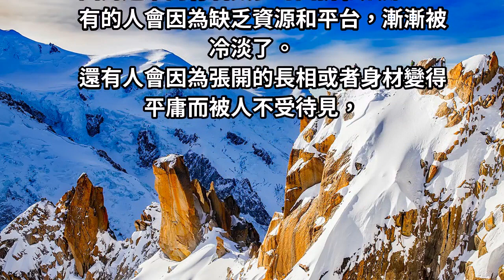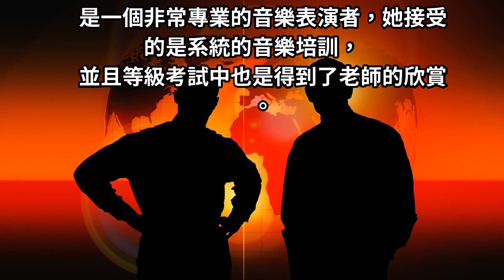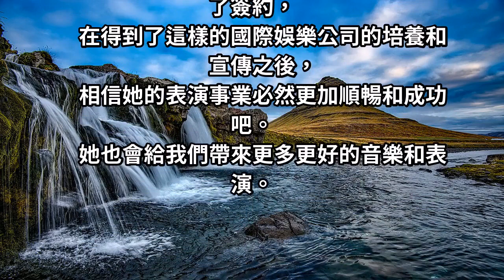太多的小童星失敗，可是〝她〞卻成功了，半年狠撈3億台幣，她是歐陽娜娜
她是一個漂亮和乖巧的小女孩。她在成長過程中一直就是一個懂事和明理的女孩子，而且外貌清純靚麗，很小的時候便是服裝店裡邊的童模...